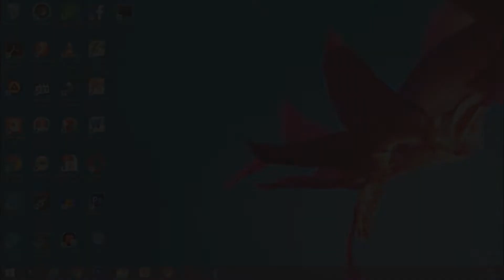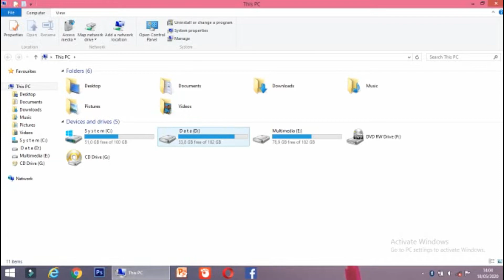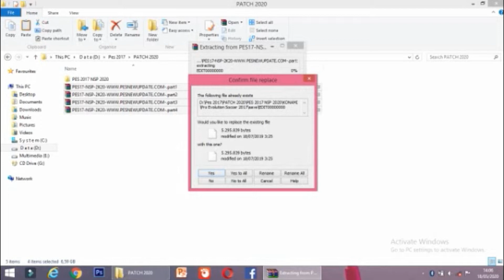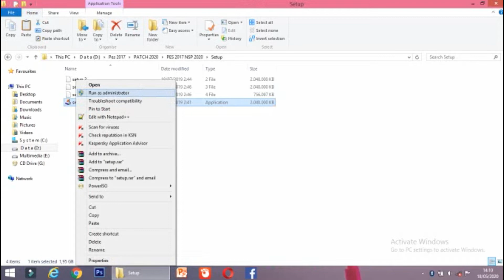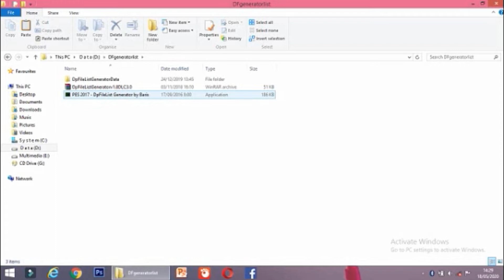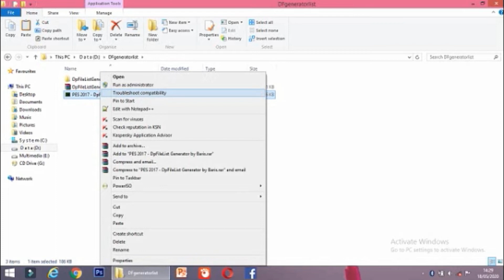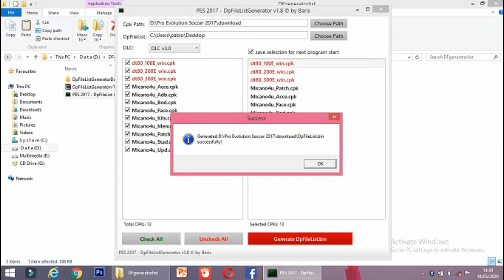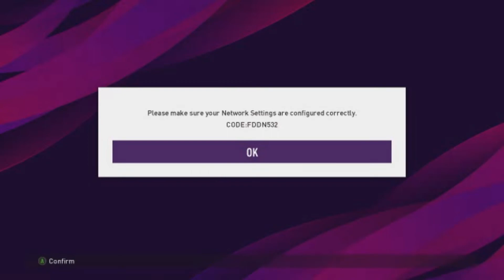Cara Menginstal PES 2017 Patch Next Season 2020 dengan Mudah dan Lengkap